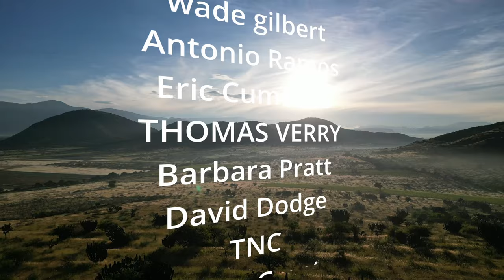Camping with my Dog in Mexico_ASMR_on our_Bikepacking WorldTour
A beautiful day of riding in Oaxaca, Mexico🇲🇽 with my dog Mira ends with one of our favourite camping spots overlooking the main valley. Beautiful views of agave destined to become Mezcal. The sight and sounds of the surrounding villages and Aztec ruins make this spot a gem.
Starting the day with a cup of coffee and some fun with Mira are always a joy.

Mira (dog)and John continue riding in remote parts

❖Have a question? I definitely answer all sent to by our awesome supporters

If you up want to know how you can have better adventures with your dog head over to Dogpacking.com. Science backed information and lots of inspiration can be found there.

Mira and John, Dogpacking the Americas:

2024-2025 Central and South America to Ushuaia
2023 They became the first dogpacking g team to to complete the 4418km/ 2700mi Tour Divide.
2020 they rode the GDMBR, The Oregon Timber Trail, Orogenisis, Wild West route, Baja Divide, Trans Mexico_Norte and many other routes

❖ Special guests: ❖

Chapters:

Our gear:
Use this link to help the channel when purchasing your eSIM for travel

Help cover the cost of dog food, camera gear & accommodations where we can use the wifi to edit and upload these videos

) This is rteally

FAQ
➪ How old is Mira?:
☞6
➪What breed is Mira?:
☞Border Collie/ Red Heeler. From working stock in central Alberta, Canada
➪What camera equipment do you use?:
☞GoPro Hero 12
☞ Insta360 oneX2
DJI Mini 3Pro
iPhone 12

➪Who Edits your footage while on the trail?:
John Freeman
➪Where are you from?: We are both from Canada
➪What brand of bike are you riding?:
➪Where is your deraileur?: